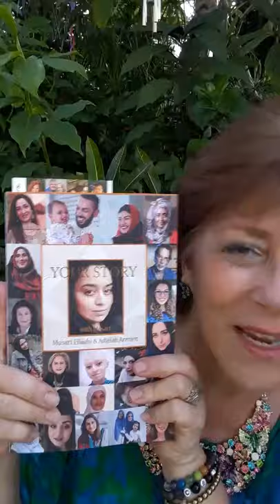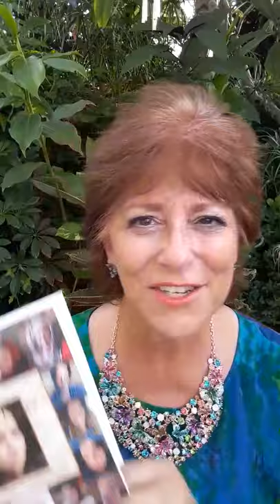Spread Your Wings, and FLY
Tina VaLant has raised and released thousands of butterflies over the past two decades, as a hobby. Here, she reads excerpt from her chapter, in Your Story with Musart. Butterflies, like us endure many changes in their life cycles, and must take risks and hold onto hope!